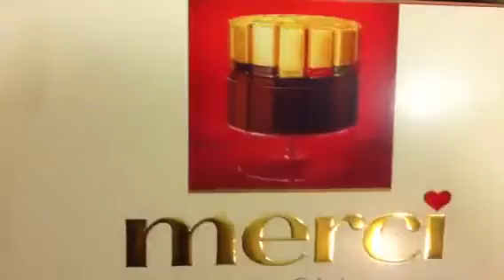MERCI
Danke heisst merci